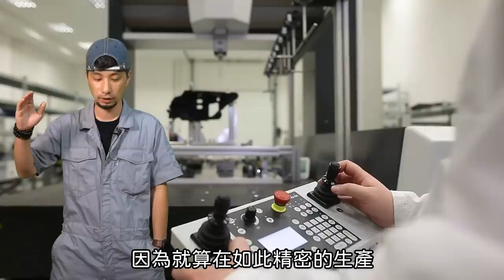「啪啪啪」擠壓到爆的激烈畫面 大型金屬銅鑼燒 出爐啦【超認真少年】BC Forged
比傳統鑄造鋁圈輕量化30%的秘密

特別感謝：BC台灣柏釧